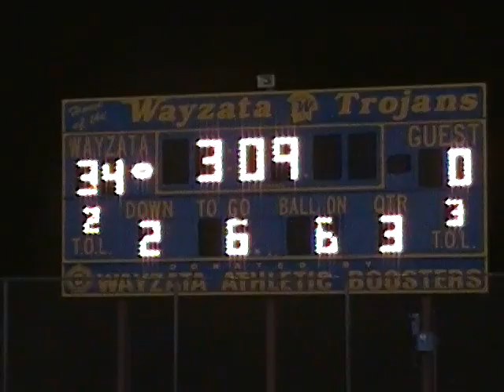Wayzata.com: Trojans vs Royals 2009 401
Wayzata Football 2009: Trojans win over Hopkins 35-14